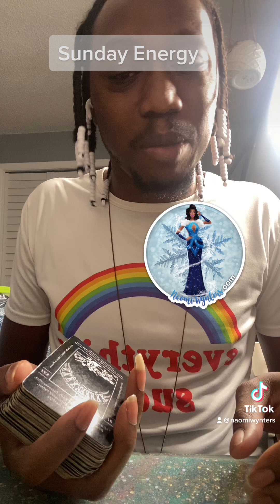Sunday Energy read 4.16.23